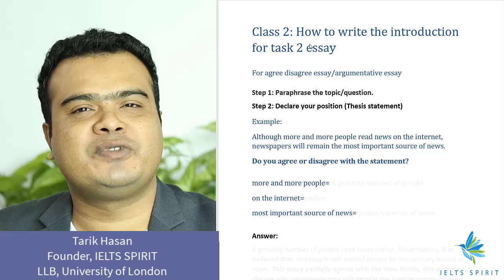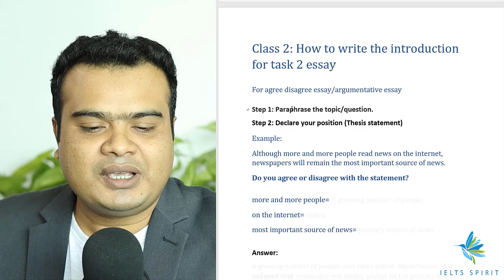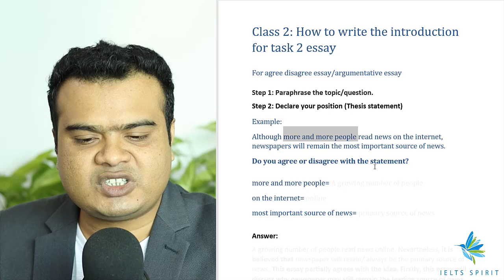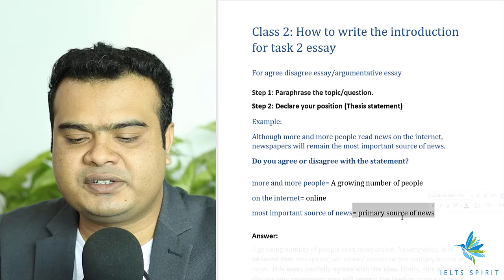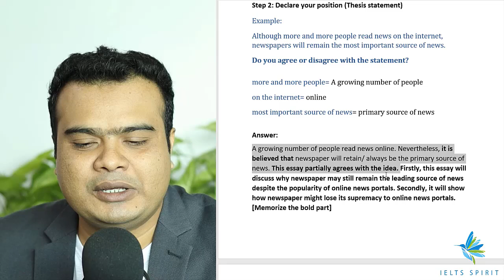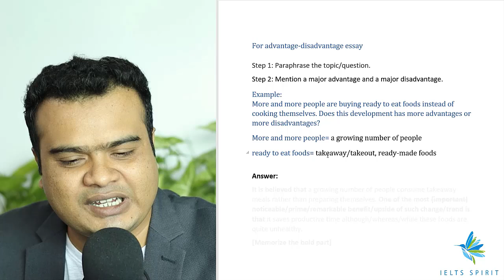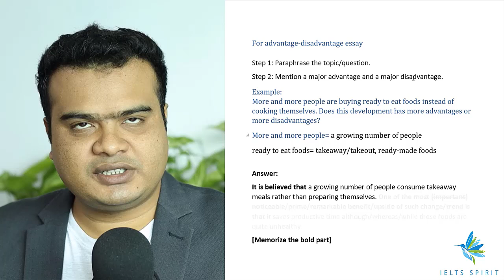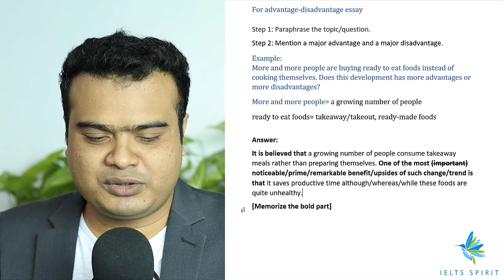How to write the introduction for argumentive advantage-disadvantage and discuss both views essay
Here's a breakdown of how to write an introduction for an argumentative essay that discusses both advantages and disadvantages, along with some tips and examples:

Structure of the Introduction:

Hook: Grab the reader's attention with a compelling opening. This could be a surprising fact, a relevant quote, a thought-provoking question, or a brief anecdote.

Background/Context: Provide some background information on the topic to set the stage for your discussion. Briefly explain why the topic is important or relevant.

Thesis Statement: This is the core of your introduction. Clearly state your main argument. In an advantages-disadvantages essay, your thesis should acknowledge that there are valid points on both sides but may lean slightly towards one perspective (if you have a preference).

Example Introduction (Topic: Social Media):

Hook: "In the digital age, social media platforms have become ubiquitous, transforming how we communicate, connect, and share information."

Background/Context: "With billions of users worldwide, social media's impact is undeniable, influencing everything from personal relationships to global politics. However, the pervasive nature of these platforms has sparked intense debate about their overall effects on individuals and society."

Thesis Statement: "While social media offers unprecedented opportunities for connection, self-expression, and information sharing, it also poses significant risks related to privacy, mental health, and the spread of misinformation. This essay will examine both the advantages and disadvantages of social media to provide a balanced perspective on its complex role in our lives."

Tips for Writing an Effective Introduction:

Keep it concise: Aim for 5-7 sentences.
Avoid clichés: Don't start with overly general phrases like "In today's society..."
Be specific: Tailor your introduction to your chosen topic.
Use strong verbs and vivid language: Make your writing engaging.
Example Thesis Statements:

Neutral: "This essay will examine the advantages and disadvantages of [topic] to provide a comprehensive understanding of its impact."

Leaning Towards Advantages: "Although [topic] presents some challenges, its benefits, such as [advantage 1] and [advantage 2], outweigh the drawbacks."

Leaning Towards Disadvantages: "While [topic] offers some advantages, its drawbacks, including [disadvantage 1] and [disadvantage 2], raise significant concerns."